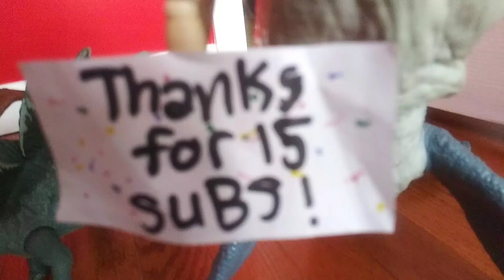15 Subs special!!!! ( yes im still active. Just dont post that much)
Comments got disables ;-;